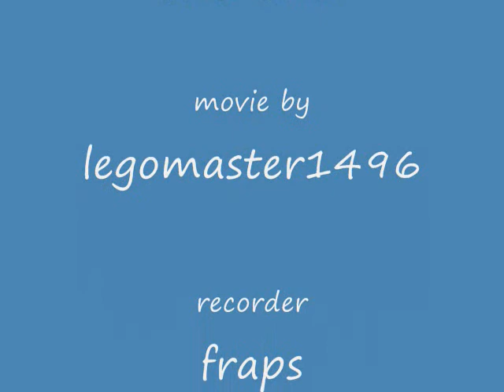halo ce spartan copier!!!!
A halo ce map with a spartan copier if you want it here it is
by:kirby_422